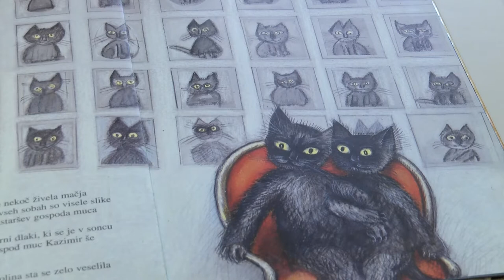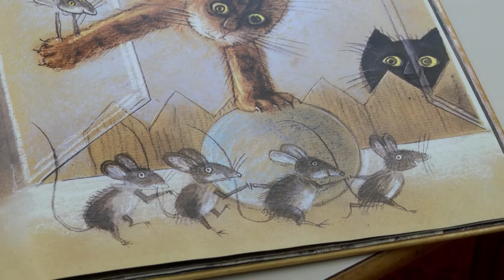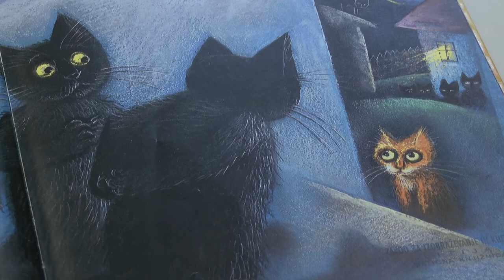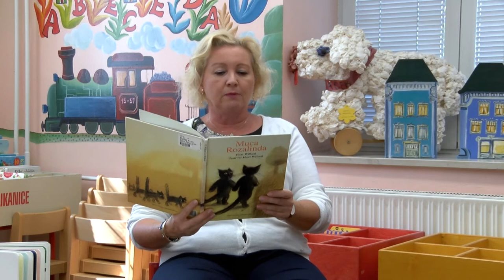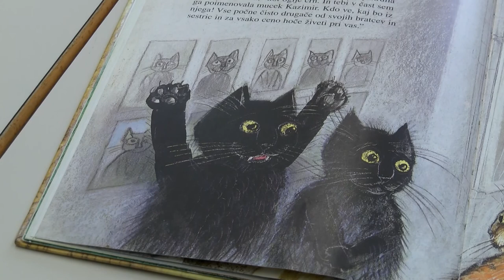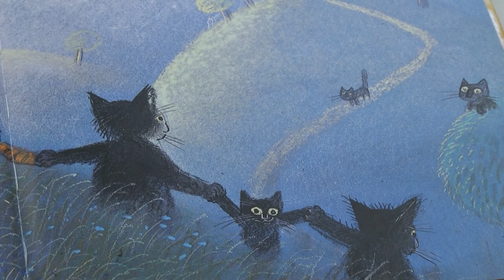Čas za pravljice: Muca Rozalinda